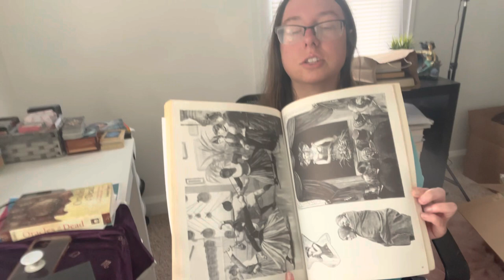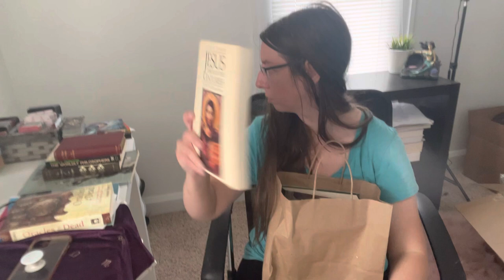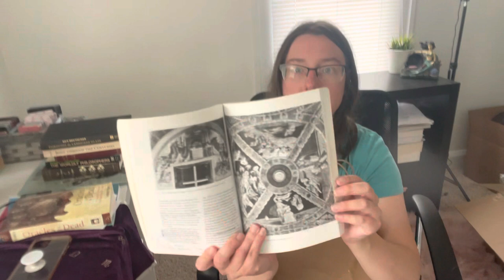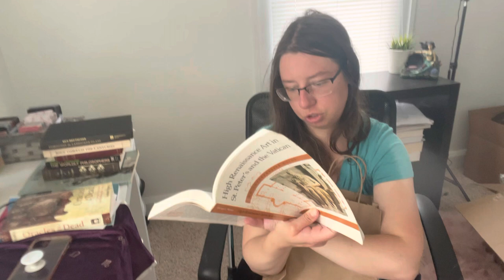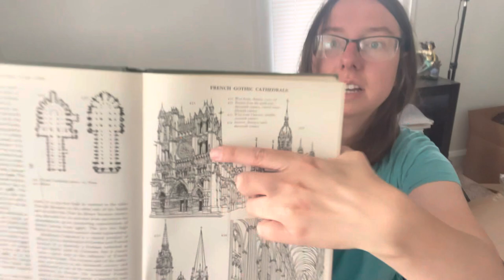🍁🎃HUGE! FUN FALL HAUL/TRY ON + BOOK HAUL!!!📚📕 (cute & affordable finds)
Time stamps:
Clothing Haul starts at 2:05
Book Haul starts at 22:00

*All clothes purchased from Rainbow*

All you have to do is:
3. Leave a comment in a video for the current month